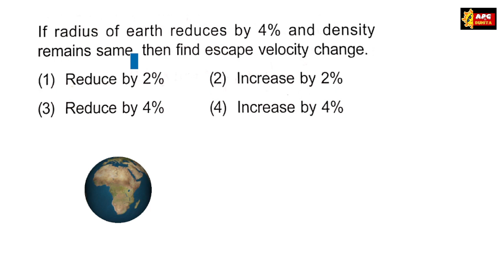If radius of earth reduces by 4% and density remains same, then find escape velocity change.(1) Redu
If radius of earth reduces by 4% and density remains same, then find escape velocity change.
(1) Reduce by 2%
(2) Increase by 2%
(3) Reduce by 4%
(4) Increase by 4%

Class , Chapter Name and Link are given below..